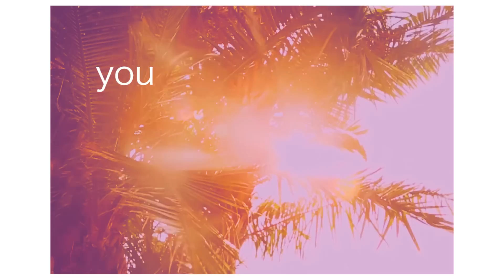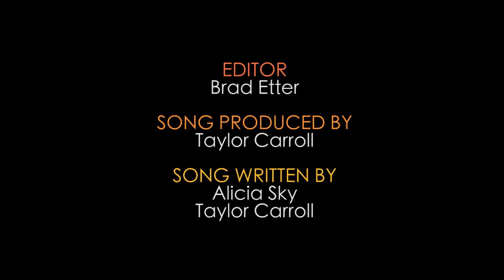Alicia Sky - Hottie (Official Video) (From Siesta Key MTV)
You're a "Hottie"! ;) Excited to present my newest original music video!

Video Produced by JuliaBarbie
Directed by Alicia Sky
Edited by Brad Etter
Director of Photography: Brie Johnson

Song Written by Alicia Sky & Taylor Carroll
Song Produced by Taylor Carroll

Start investing with Acorns today! Get $5 when you use my invite code